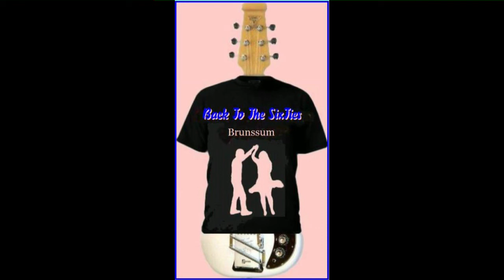Houston Alley DEEL 2 BTTS Brunssum 12-oktober-2013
Houston Alley
Back To The SixTies     [10 e Editie]   12 oktober 2013
Partycentrum  Chalet   te Brunssum
Huig de Kreij  Lead Guitar
Jack Aandewiel  Bass Guitar Vocal
Theo vd Berg   Rhythym Guitar  Vocal
Theo Godschalk   Drums